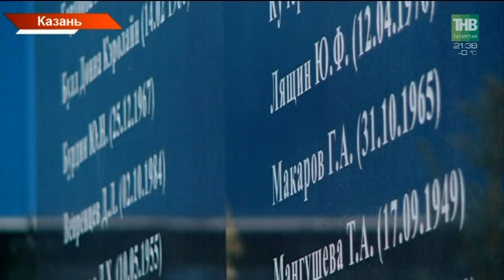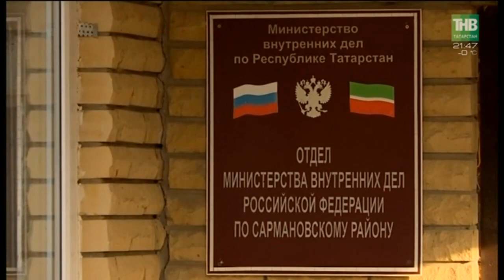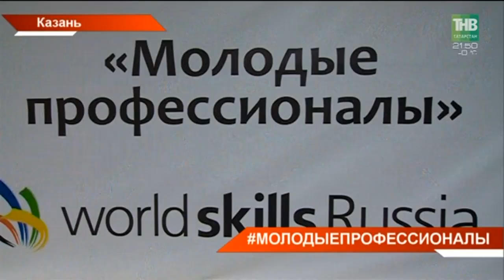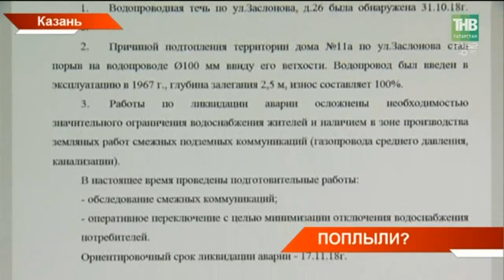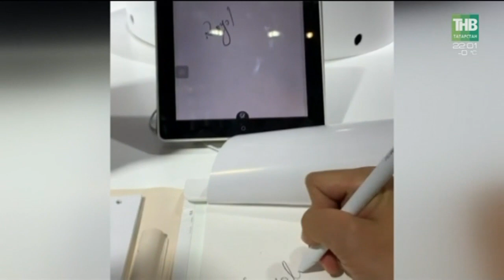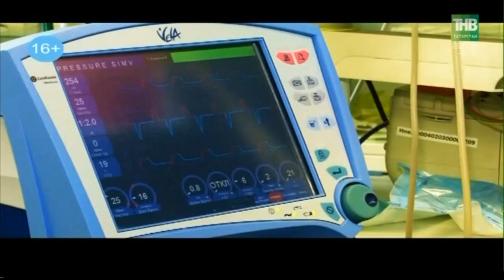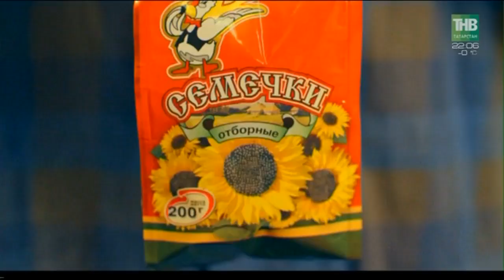Новости в субботу 17/11/18 ТНВ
→ Единороссы республики задумали перезагрузку. Сегодня на партийной конференции подвели итоги и наметили планы. Как рассказали, поражения на выборах однопартийцев из других регионов заставляют задуматься и пересмотреть работу. Что предлагают, как оценивают позиции партии в Татарстане и собирается ли Фарид Мухаметшин баллотироваться в следующем году в Госсовет.
→ Вопросы образования, экономики и пенсионной реформы. В Казани прошла отчетно-выборная конференция татарстанского отделения КПРФ. Представители партии подвели итоги работы, а также обновили состав комитета регионального отделения.
→ Не словом, а делом! Они отказались от всего ради профессии. Как результат - медали. Сегодня завершился основной этап регионального чемпионата «Молодые профессионалы» (WorldSkills Russia). Более 100 участников вошли в состав расширенной сборной. Впереди - полуфинал. Компетентная молодежь Татарстана - кто они?
→ Лед крепнет, рыбаки открывают сезон. Но не на всех водоемах республики лёд может выдержать рыбака. Сегодня спасатели тоже вышли на просторы Мёши. А накануне с водоёмов республики выгнали почти семьсот человек. Кто сегодня на крючке ледостава?
→ 30 ноября «Добрая волна» накроет Казань! В столице Татарстана пройдет заключительный гала-концерт культурно-благотворительного детского фестиваля. Его участники - талантливые мальчишки и девчонки с ограниченными физическими возможностями - из разных регионов страны. Сегодня в Москве, в пресс-центре Аргументов и фактов, прошла презентация проекта.
→ Татарстанцы готовятся к референдуму. Уже завтра жители 844 поселений из 43 районов республики будут решать готовы ли они к самообложению. Участки для голосования откроются в 8 утра. Если большинство проголосует "за", то республика к каждому собранному рублю добавит еще 4. Деньги направляются на решение местных проблем.

Координаты:
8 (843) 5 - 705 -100